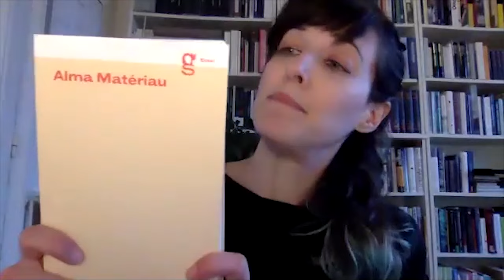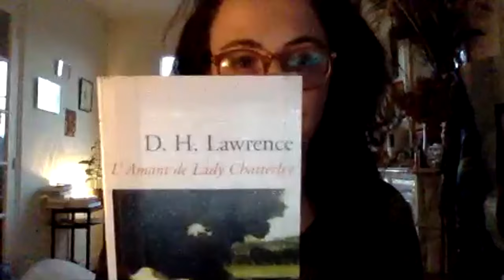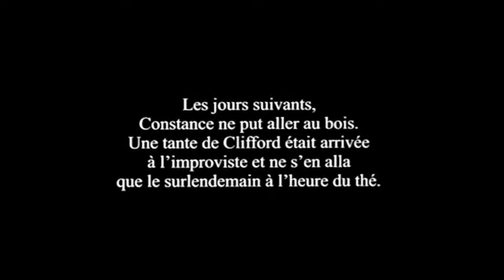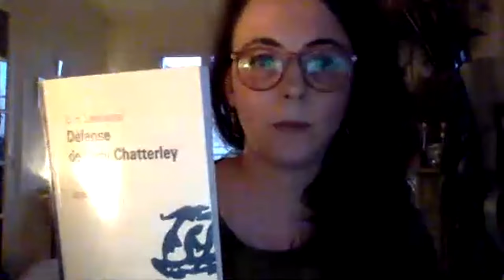Zoom sur.… Lady Chatterley — avec Émilie Notéris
Analyse par Émilie Notéris (travailleuse du texte, autrice). Dans le cadre du séances en ligne " Zoom sur..." (Facebook Live) du Forum des images, le 08/03/2021.
Émilie Notéris, travailleuse du texte, analyse une séquence du film Lady Chatterley (adaptation de la seconde version du roman de D.H. Lawrence) réalisé par Pascale Ferran en 2006. Avec pour intitulé « “Vous voulez bien ?”, pour une érotique du consentement », cette intervention opposera aux critiques antiféministes usuelles de l’ère post metoo une vision charnelle et explosive de la sexualité consentie au cinéma, devant autant que derrière la caméra. Nous verrons comment une « politique de plateau » favorise le déploiement des ailes du désir.

La séance est présentée par Anastasia Eleftheriou, programmatrice au Forum des images.